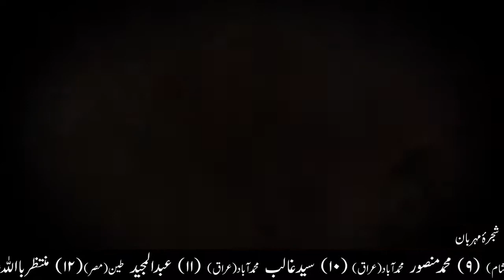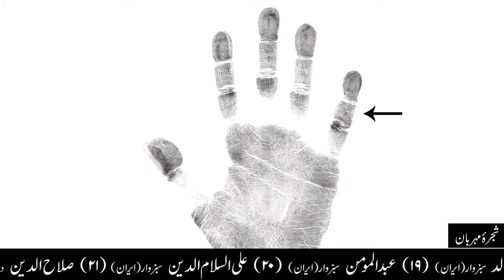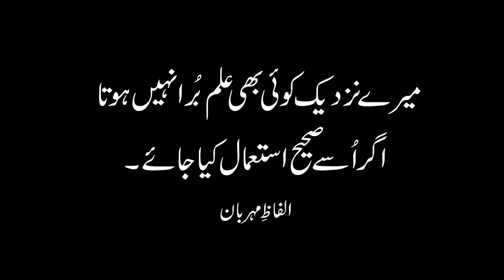Learn ilm e jaffar and Palmistry Lesson 1 by Mehrban Ali